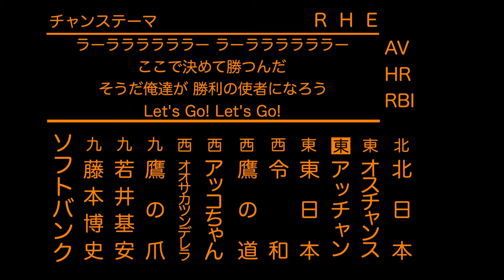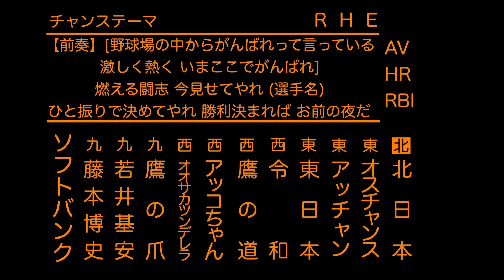ソフトバンクホークス 全国応援歌チャンテメドレー（チャンステーマ：藤本/わっしょい・若井・鷹の爪・オオサカツンデレラ・アッコちゃん・鷹の道・令和・東日本・アッチャン・オス！チャンス（改）・北日本）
福岡ソフトバンクホークスのチャンステーマメドレーです。
九州・関西圏・関東圏以北で使用されているチャンステーマになります。

0:00 藤本
0:15 若井
0:47 鷹の爪
1:04 オオサカツンデレラ
1:32 アッコちゃん
2:05 鷹の道
2:24 令和
2:43 東日本
3:16 アッチャン
3:51 オスチャンス
4:14 北日本

▽はりほっくちゃんねる 人気動画▽